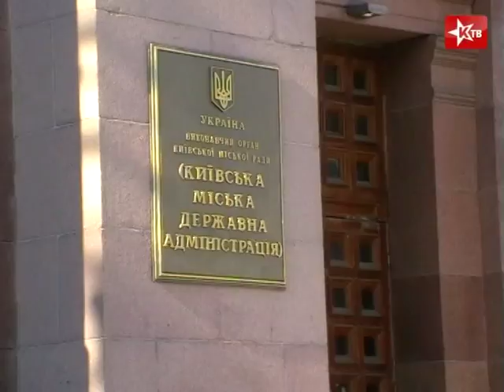Митинг против повышения цен и тарифов на ЖКХ. Киев, 16.02.2011 г.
Репортаж студии "Вектор ТВ" о митинге против повышения цен и тарифов жилищно-коммунального хозяйства в г. Киеве перед Киевсоветом. 16 февраля 2011 года.